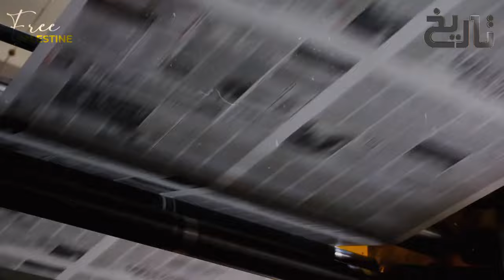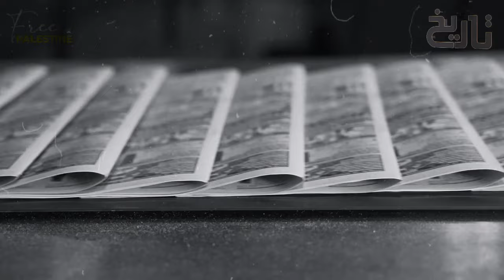Tareekh e Palestine Ep17 | Who was Izzuddin Al-Qassam? How He Was Martyred by The British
Welcome to Episode 17 of our series, “Tareekh e Palestine”. In this episode, we delve into the life and legacy of Izzuddin Al-Qassam, a significant figure in the history of Palestine.

Izzuddin Al-Qassam was a Syrian preacher, who became a revolutionary leader in Mandatory Palestine against British colonial rule and French colonial rule in Greater Syria. His dedication to the cause of Palestinian independence made him a national hero.

We will explore his early life, his journey towards becoming a revolutionary, and his significant contributions to the Palestinian cause. We will also shed light on the circumstances of his martyrdom at the hands of the British, an event that left a profound impact on the Palestinian struggle for independence.

Join us as we uncover the inspiring story of Izzuddin Al-Qassam, a man who dedicated his life to the freedom of his people.

Join us as we unravel the complex historical events and factors that played a role in Napoleon’s unsuccessful campaign. From the strategic challenges to the resilience of the Palestinian people, we delve deep into the annals of history to bring you a comprehensive understanding of this pivotal moment in time. 🕰️

In addition, we also shed light on the concept of the Jewish State in the history of Palestine. Understand the historical, political, and social factors that led to the establishment of the Jewish State and its impact on the region. 🌍

Remember, dialogue and understanding are the first steps towards peace. 🤝🌍

Voiceover: Chaudhry Ubaid Tahir